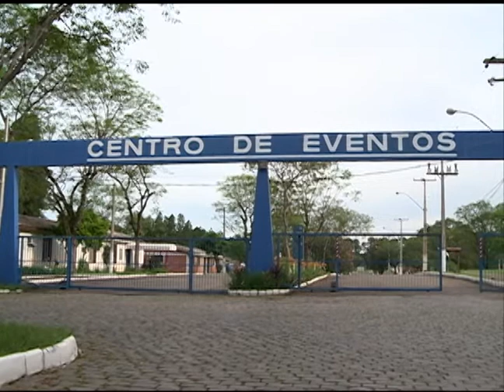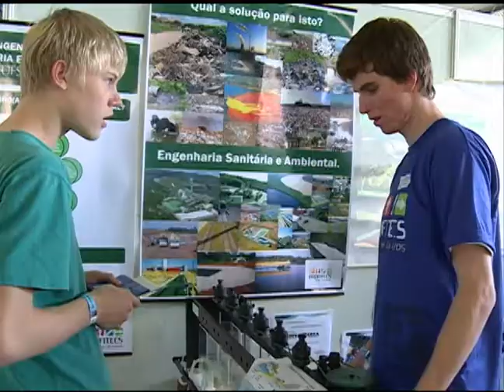3 ª PROFITECS - Cursos, Profissões e Pesquisas